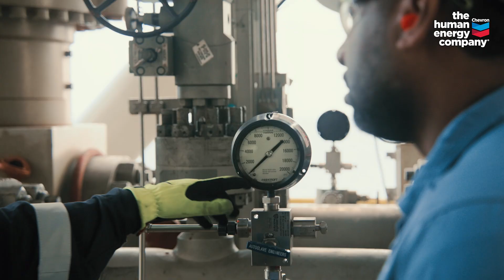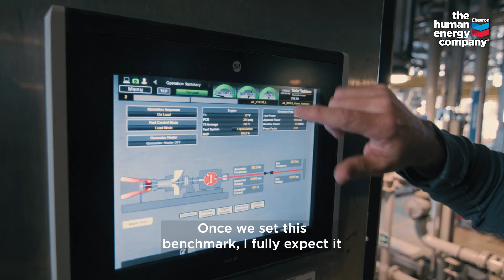Energy Everywhere: High-pressure Innovation (Episode 3)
In our third Energy Everywhere episode, Anchor Start-up Manager Kevin Aberdeen and his team are offshore in the U.S Gulf of America, preparing Chevron's latest deepwater development to safely begin operating. Discover the high-pressure innovation of Anchor.